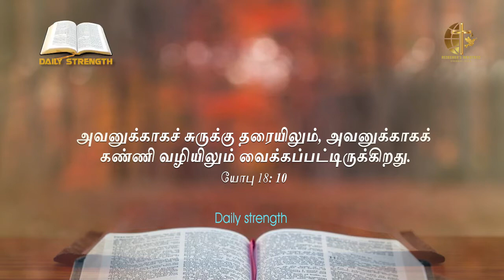வேடனுடைய கண்ணி I Daily Strength I Redeemer's Ministries I Bro.L.Samuel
அவனுக்காகச் சுருக்கு தரையிலும், அவனுக்காகக் கண்ணி வழியிலும் வைக்கப்பட்டிருக்கிறது.